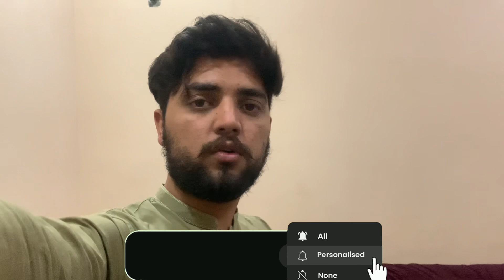Iftar party Di doston ko😂👍 | bohat shuggle lagaya😂 | Ahmad k vlogs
iftar party di doston ko . bohat shuggle lga..

iftar party
iftaar party
iftaar party vlog
ramadan iftar party
doston ke saath iftari
rozaedar ko iftar
gareebou ko iftar karwein
dost ke ghar iftar ki dawat
iftar time,iftar prayer
roaza iftar
iftar bayan
iftaari
iftar karwane ka sawab
iftar karwanay ka sawab
iftaar vlog
ramzan iftar invitation
iftar karwane ki fazilat
choto dipur iftarer babsha
iftari recipe,dipur iftarer babsha
iftari karwane ki fazilat
iftarparty2023